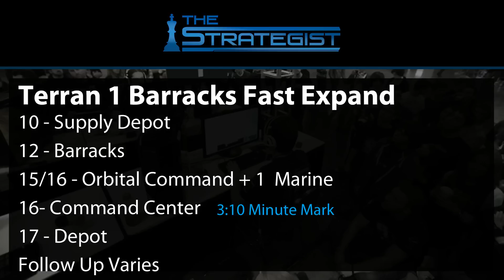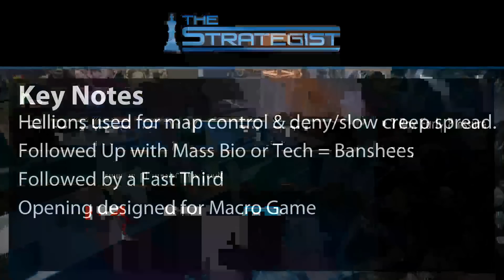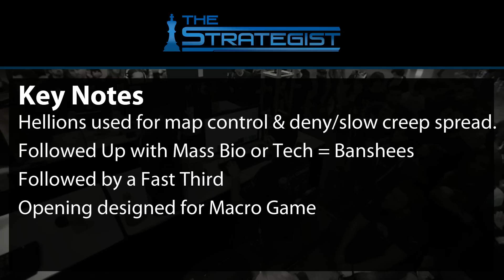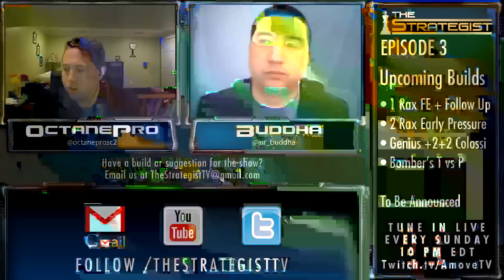The Strategist Ep. 3 - Terran 1 Barracks Fast Expand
The Strategist Show
Practice Hard, Win Easy!

Build: Terran 1 Barracks Fast Expand
10 -Supply Depot
12 - Barracks
15/16 - Orbital Command + 1 Marine
16 - Command Center   3:10 Minute Mark
17 - Depot
**Watch the Video for Follow Ups and Variations**

The Strategist is a netcast dedicated to teaching the game of StarCraft to players of all levels. It emphasizes it's focus on teaching builds; from the basics of the build order, to the transitions and adjustments through scouting. The show focuses heavily on teaching players the ability to execute, identify, counter, and learn Starcraft 2 builds. The Strategist airs weekly on Sunday nights at 10:00pm EDT on Amove.TV. The hosts of The Strategist are Patrick "OctanePro" Jester and Chris "Buddha" Tajii.

Episode 3 will air July 15th at 10:00pm EDT over The episode will be uploaded here to our youtube page soon after.